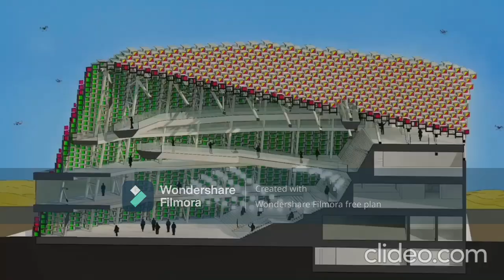துபாய் எக்ஸ்போ 2020 என்றால் என்ன?| India Pavilion in Tamil | DUBAI EXPO 2021| EXPLAINED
Expo 2020 (Arabic: إكسبو 2020‎) is a World Expo, currently hosted by Dubai in the United Arab Emirates from 1 October 2021 to 31 March 2022. Originally scheduled for 20 October 2020 to 10 April 2021, it was postponed due to the COVID-19 pandemic.[3] Despite being postponed, organizers kept the name Expo 2020 for marketing and branding purposes. The Bureau International des Expositions (BIE) general assembly in Paris named Dubai as the host on 27 November 2013.